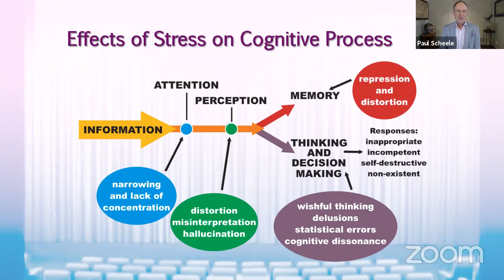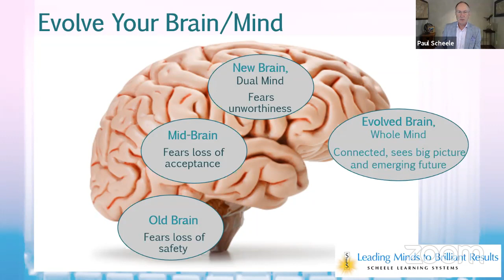Café Semilla de Calma - Paul Scheele